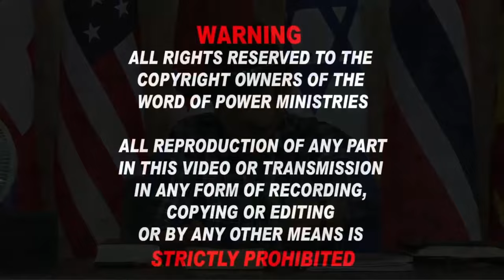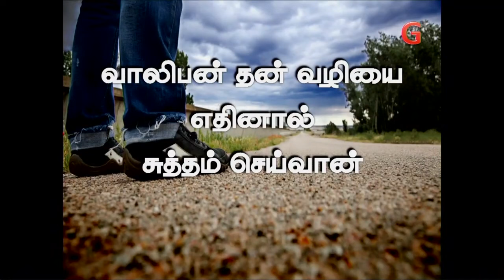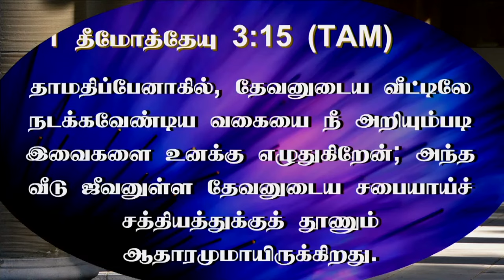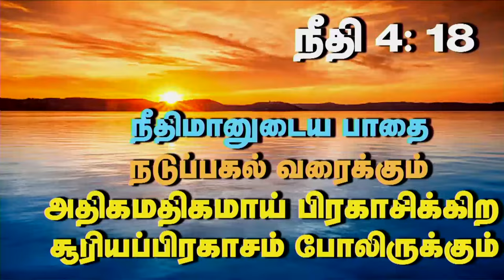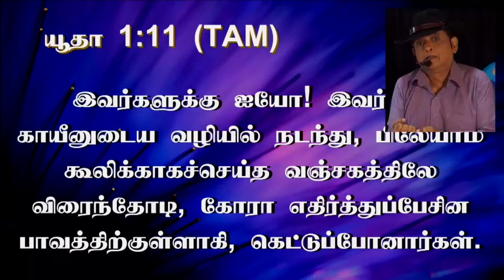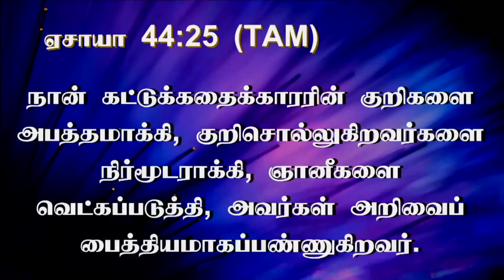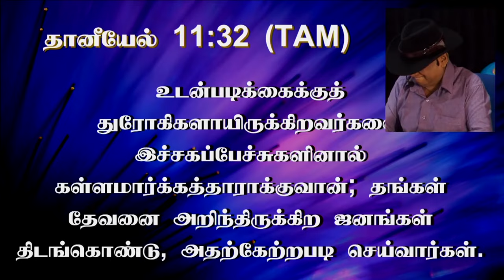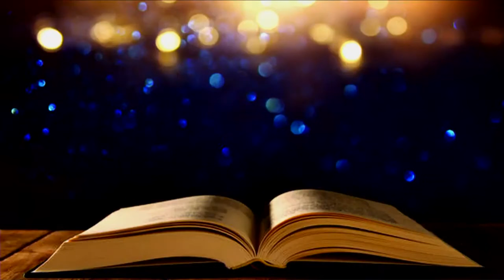29th Aug 2024 - Thursday தேவனுடைய உண்மையை விசுவாசிக்க முடியாத இயேசு சந்தித்த போலிப் பாஸ்டர்கள்.